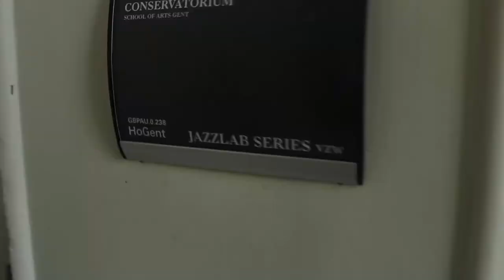JazzLab Invites #1: Tuur Florizoone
Corona richtte een ravage aan, maar het was geen reden om bij de pakken te blijven zitten. Dat muzikanten plots beroofd werden van speelmogelijkheden (hun keukens en huiskamers buiten beschouwing gelaten) was ons een doorn in het oog. En dus kwamen we op het idee op de proppen voor intieme concertjes op onze site. Enkel zij en wij. Met instrumenten en opnamemateriaal.

Het KASK van Gent heeft heel wat mooie hoeken en kanten, plekken waar je een muzikant kan uitnodigen om een concertje te spelen. En dat deden we dus. We nodigden een handvol muzikanten uit die een tournee gepland hadden of op een andere manier betrokken waren bij JazzLab, en lieten hen hun ding doen. De ene improviseerde, de andere testte nieuw materiaal uit. We namen zelf beeld en geluid op. Niet met de middelen van professionals, maar wel met veel goesting en wat hulp (Simon Segers was voor een aantal concerten op post voor het geluid).

JazzLab Invites was geboren.

Accordeonist Tuur Florizoone ging in het najaar van 2020 op tournee met JazzLab (een double bill met Simon Segers). Helaas konden heel wat concerten niet plaatsvinden door de coronamaatregelen. Iets daarvoor nodigden we Tuur al eens uit voor een klein concertje in onze 'huiskamer', het KASK. Hier is het resultaat.

Beeld & geluid: Marijn Claeys / Guy Peters
Montage: Marijn Claeys

Met dank aan KASK.